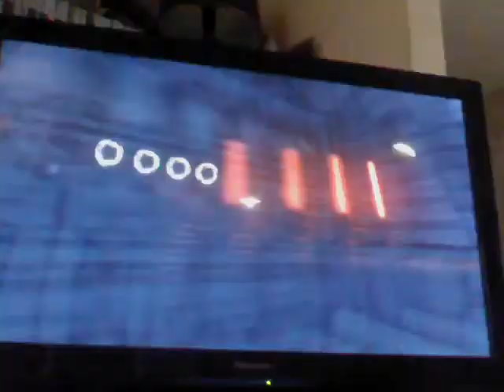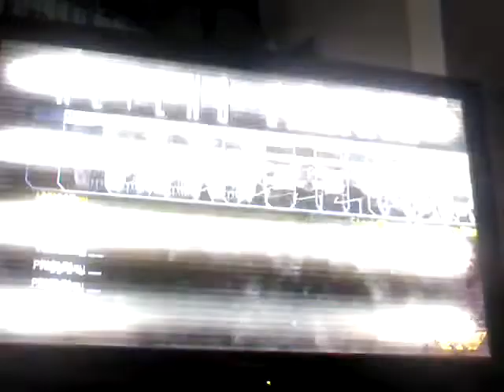AVP 2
Tommy disealot